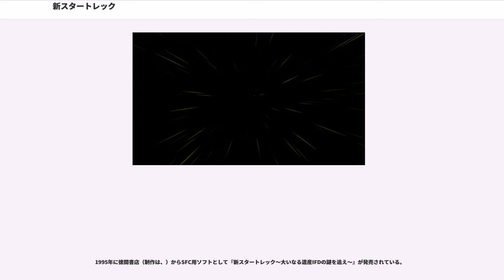新スタートレック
『新スタートレック』（しんスタートレック、"Star Trek: The Next Generation"、略称:TNG）は、アメリカ合衆国のSFテレビドラマシリーズ。『スタートレック』シリーズの実写テレビ番組としては第2作。1987年から1994年にかけてシンジケーション放送された。全7シーズン。

第1作『宇宙大作戦』が3シーズン限り（1966年 - 1969年）で打ち切られながらも再放送で人気を得たことにより、1970年代に続編番組として『』の企画も持ち上がる。しかし、そのアイデアが劇場映画版『スタートレック』に発展し、続編はテレビではなく劇場映画シリーズとして描かれるようになった。

1979年から1986年にかけて4作の劇場版が公開された後、1987年にテレビ版第2作として『新スタートレック』の放送が開始。『新スタートレック』は『宇宙大作戦』の続編ではあるが、時代を約80年後に設定し、登場人物を総入れ替えした「次世代」の物語である。なお、『新スタートレック』の放送期間中にも『宇宙大作戦』キャストによる劇場版が2本公開され、特に第6作の『スタートレックVI 未知の世界』は、『新スタートレック』のバックストーリーとして惑星連邦とクリンゴン帝国の歩み寄りを描き、『新スタートレック』の主要キャラクターの一人であるウォーフの祖父も登場した。

当初、『新スタートレック』は視聴率が振るわずに打ち切りの話なども浮かんでいたが、シーズン中盤から人気が上昇した。しかし、『新スタートレック』はテレビ作品としては第7シーズン限りで終了し、そのキャストは劇場映画版に移行した。『宇宙大作戦』と『新スタートレック』のキャストが競演する劇場版第7作が公開されたのが、『新スタートレック』終了の約半年後である。

『新スタートレック』の第6シーズン途中からは、スピンオフ番組『』が並行放送され、『新スタートレック』の終了後には新シリーズの『』のテレビ放送が始まり、先に始まっていた 『スタートレック:ディープ・スペース・ナイン』と並行して放送された。なお、『新スタートレック』は『宇宙大作戦』の放送終了から18年のスパンを経て開始したが、以降『』終了の2005年まで、『スタートレック』のテレビシリーズは19年の間継続的に放送されていた。

ちなみに、主要キャスト中でもジョナサン・フレイクスとレヴァー・バートンは数本のエピソードで監督も兼任しており、その後のシリーズ作品でも監督を務めている。

女性の社会進出が広がったことを受け、前作に比べて女性士官の活躍が大幅に増えているのも特徴の1つである。例えば、ビバリー・クラッシャーは医療部門の責任者であり、上級士官の不在時には艦橋で指揮を執ることもある。これ以外にも女性の艦長・提督もゲストとして頻繁に登場するようになり、後続番組の 『スタートレック：ヴォイジャー』では女性の艦長が主役を務めるまでに発展する。

『宇宙大作戦』では敵役としてクリンゴン人が人気を得たが、『新スタートレック』でも強敵ボーグの登場がシリーズの人気獲得に大きく貢献した。また、SF的なアイデアを盛り込んだ小道具としてはホロデッキの登場が作品世界を拡げた。ホロデッキ内の仮想世界という設定で、宇宙船内では存在し得ない情景や人物も時間・空間を問わずストーリーに無理なく組み込むことができ、演出面の制約はほぼなくなった。

ジェームズ・T・カークがU.S.S.エンタープライズを率いて5年間にわたる歴史的な調査飛行を終えてから約80年後の24世紀、その艦名を受け継ぐ惑星連邦宇宙艦エンタープライズ（U.S.S.エンタープライズ NCC-1701-D）は冷静沈着なピカード艦長指揮の下、時に人類未踏の星域への探索に、時に惑星連邦周辺諸国との交渉にと銀河を飛び回る。冗談と女好きなライカー副長、人間になることを望み、学ぶアンドロイドのデータ、惑星連邦とクリンゴン帝国との間で悩めるクリンゴン人ウォーフなど個性的なキャラクターたちが活躍する。

1987年9月28日 - 1994年5月23日放映（本国での放映日）。全7シーズン、178話。初回、最終回をはじめ、前後篇に分かれる大作エピソードもいくつかある（本国での放映では時間枠自体が通常の2倍ある場合や、シーズン最終話と次シーズンの1話目にまたがる場合（クリフハンガー方式）が多かった）。

日本では、地上波での放映は深夜枠...